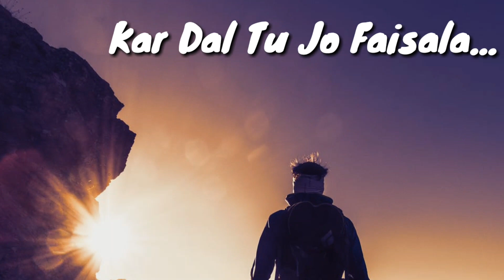Kar Har Maidan Fateh Status😮 Video Song With lyrics..•|| 🤩motivation🤩 || WhatsApp Status 😍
Sanju movie Video Song For Status..

new status videos are coming..